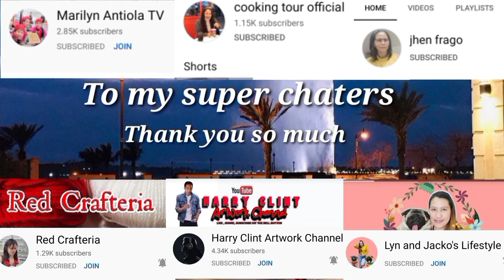MASARAP NA KWENTUHAN AT KAINAN SA HAPUNAN